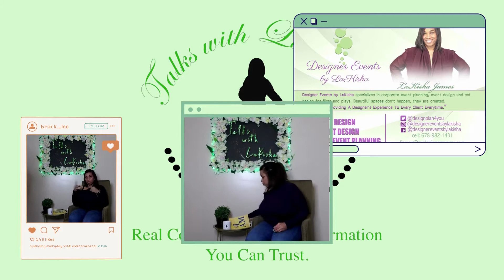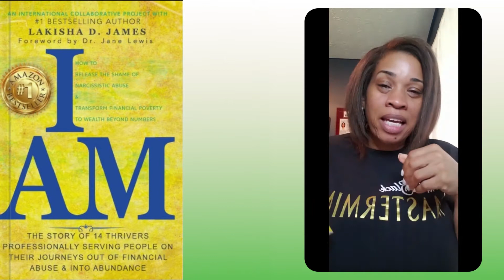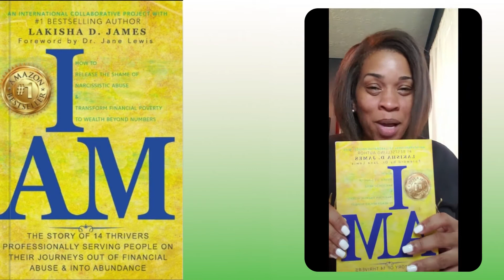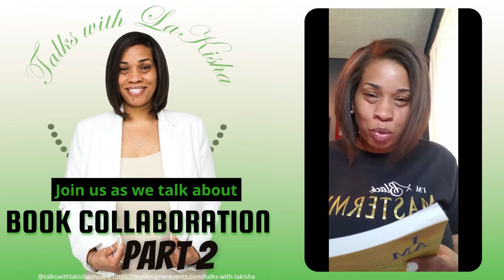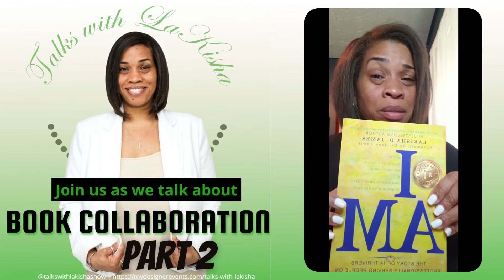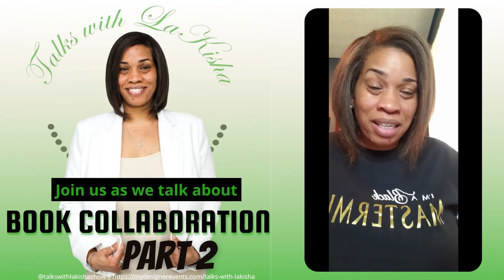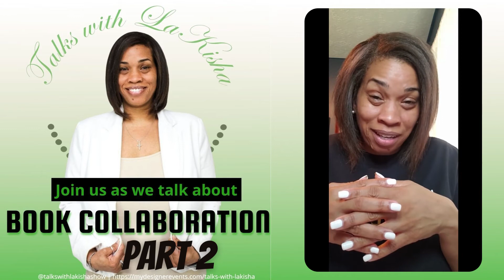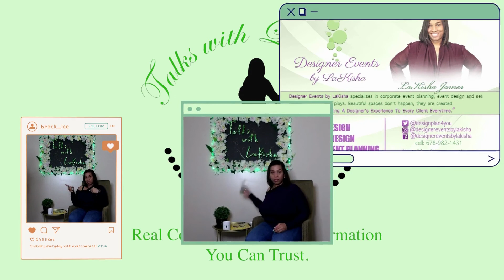Did Someone Say Book Collaboration! Part 2 I AM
Please follow along as we discuss book collaboration later on during the show. Dr. LaKisha James speaks on becoming a co-author and the art of collaboration. She takes pride in sharing her expertise to anyone who has come to a pause in their career or that is ready to start their own business.